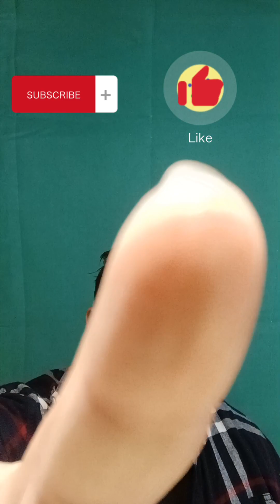Family bible study time! Philippians 3:1-11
Hello friends! welcome to another family bible study in God's good word in the book of Philippians 3:1-11.

know any teens who are interested in Bible study? here you go.